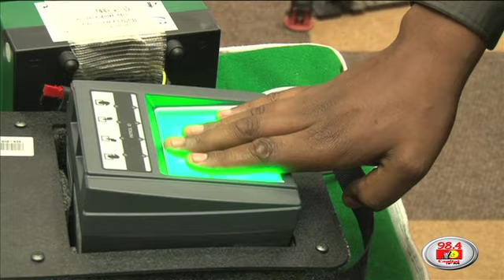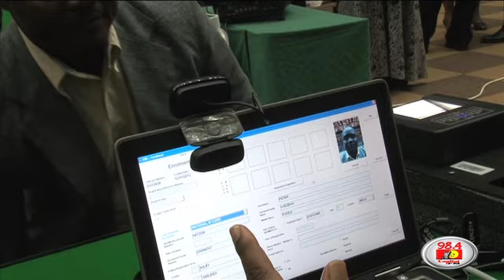Listing of Kenyan voters set for Nov 19